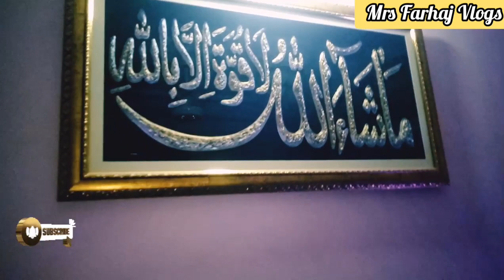Ramadan k Last Days || Drawing Room Decor Kia